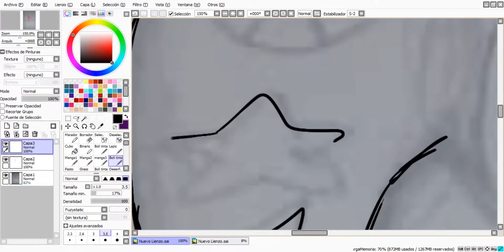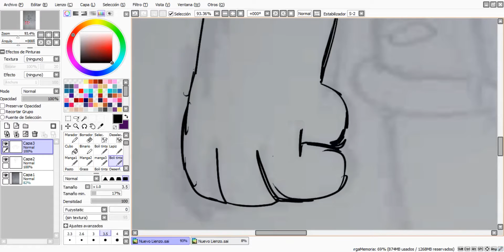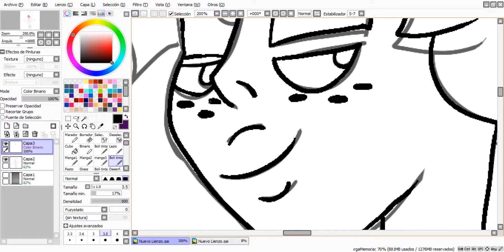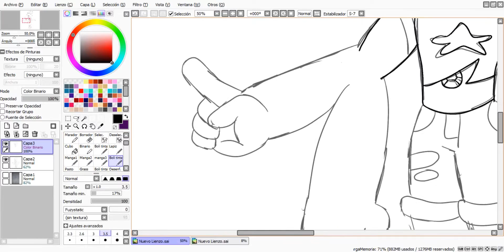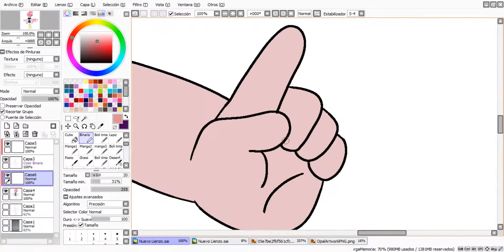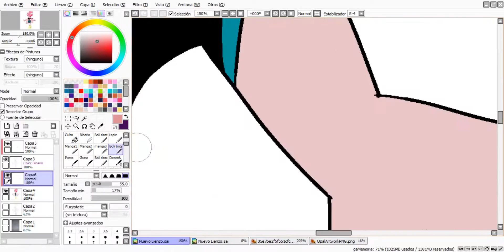steven universe Fusion: OPAL + steven- steven azul art